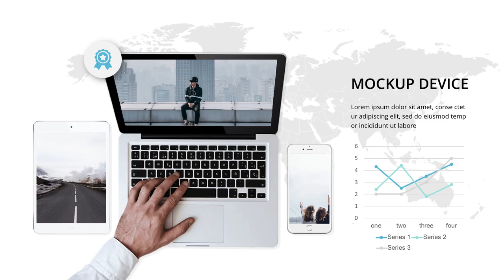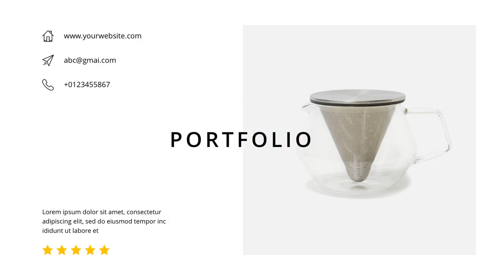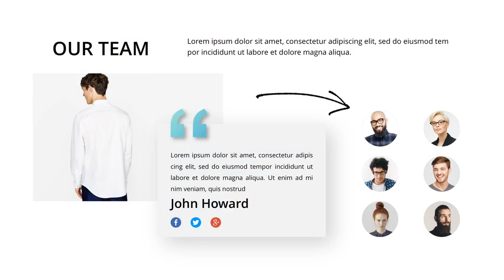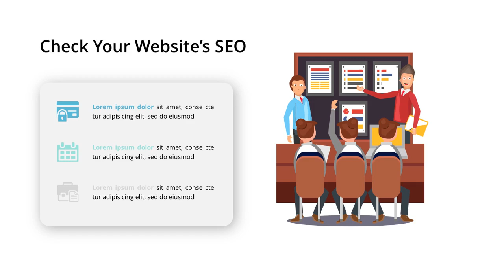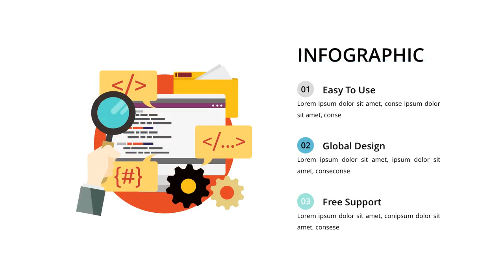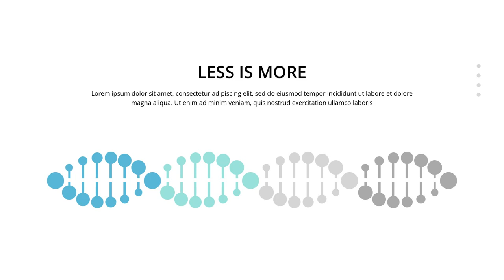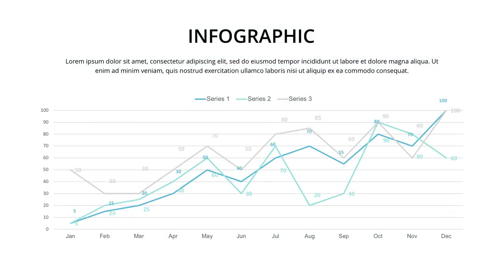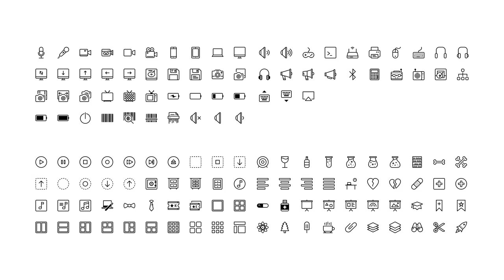Gentle Moderm & Creative Google Slide Template - Graphicriver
Features:
* 160+ unique slides
* Easy and fully editable (shape color, size, position, etc)
* 500+ easy editable font icons kit. We know you love icons!